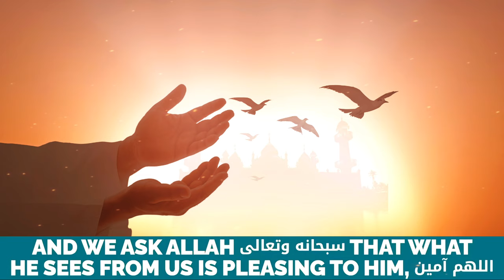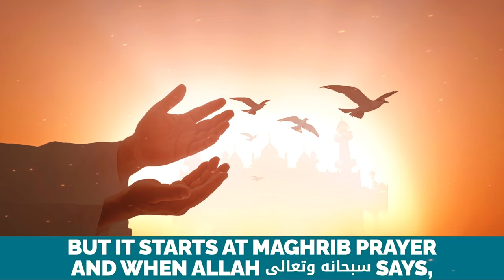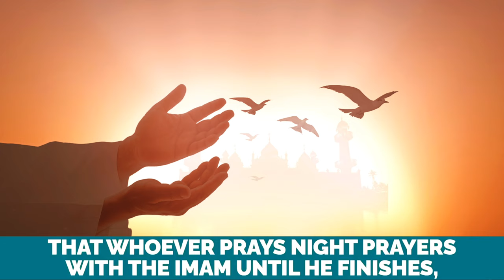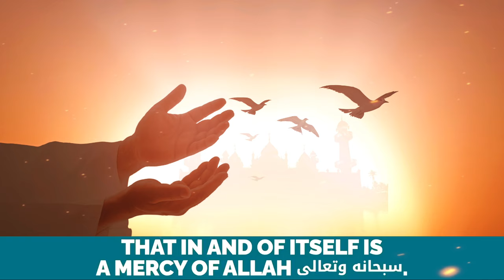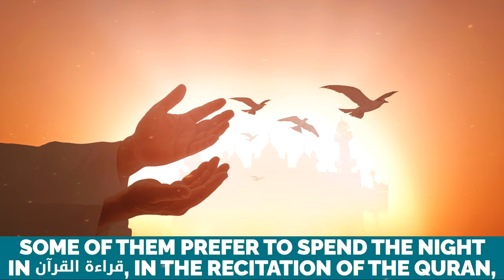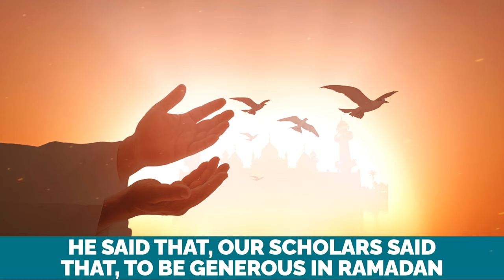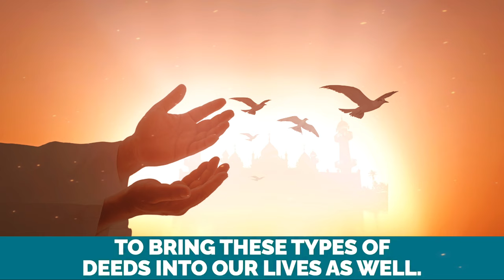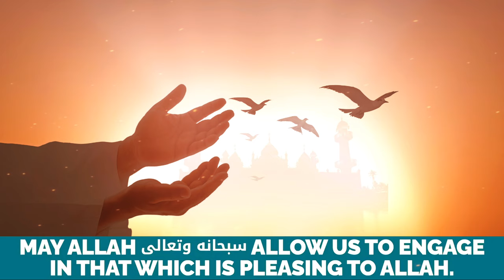HOW MUSLIMS LOST LAYLATUL QADR | DEEN ZONE | DR. OMAR SULEIMAN